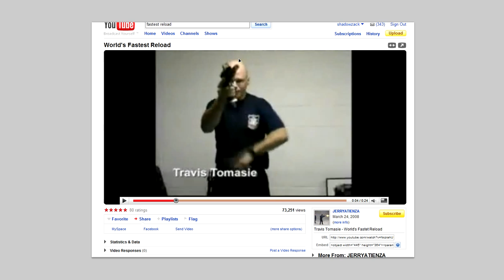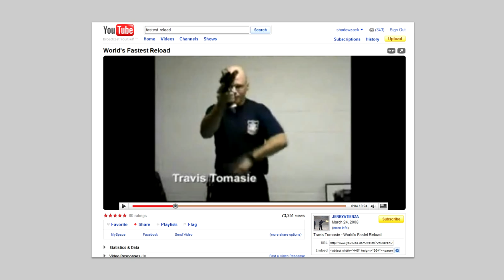Photoshop 2009-12-04 20-31-16-85.avi